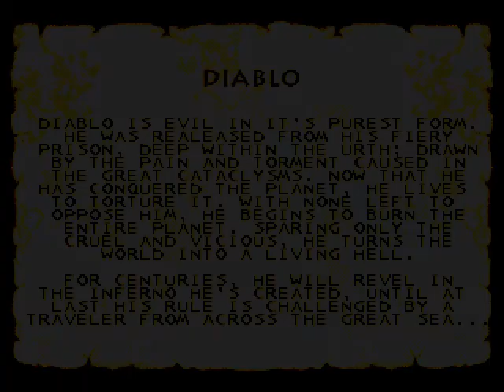Primal Rage (Sega Genesis) Diablo Run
This video is mainly made just to show how INSANELY cheap Diablo can be in the Sega Genesis/Mega Drive port. (and the 32X port for that matter) The reason I chose to do a video of the Genesis port and not the 32X one has to do with the 32X port missing the screen you get for beating the game on difficulty 16 (hardest). In the Genesis/Mega Drive Port, you get a special screen as a reward for beating the game on difficulty 16.

No cheats were used. The 6 button controller option features an auto fire feature for two of three pre-selected specials. Diablo has the following choices: Torch, Hotfoot, and Inferno Flash. Diablo is the cheapest with Inferno Flash and Hot Foot. After this video, you'll probably never look at Genesis/Mega Drive Primal Rage or 32X Primal Rage the same again. XD

If it's a good or bad thing, I'll leave you to decide.